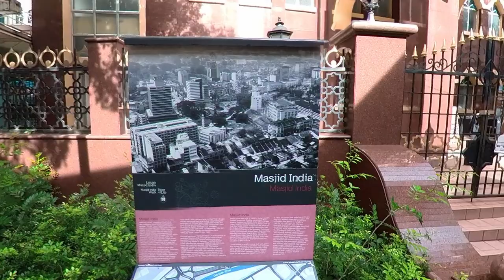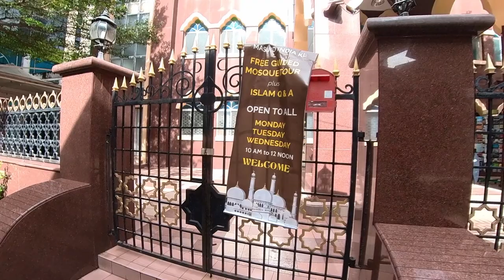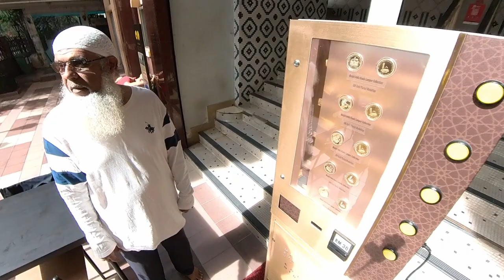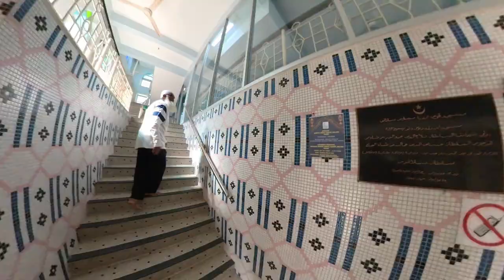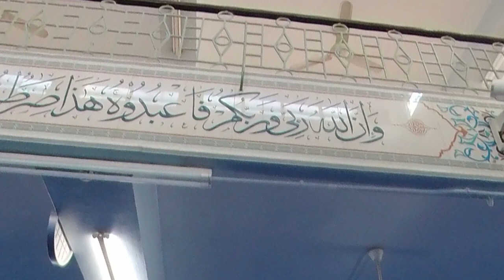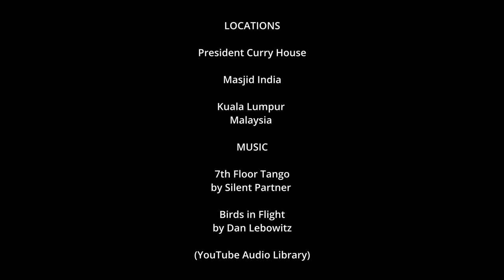A Personal Tour of Kuala Lumpur's India Mosque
📸 GEAR LIST 📸
Mirrorless Camera: Olympus OM-D E-M5 II
Mirrorless Camera: Panasonic G85
Main Lens: Panasonic Lumix  G-Vario 12-60 f3.5-f5.6
Main Lens: Panasonic 23-35 f2.8
2nd Lens: Olympus M-Zuiko 12mm f2
Secondary Camera: Panasonic Lumix LX10
🎥 Vlogging Cam: DJI Pocket 2
🎥 Action Cam: GoPro Hero 9 Black
🎥 Action Cam: GoPro Hero 7 Black
🎥 Action Cam Scooter Mount: RAM Mount
GoPro Grip: Jaws Flex Clamp with RAM Mount
Panasonic G85 Grip: GoPro Max Grip + Tripod
GoPro Hero 9 Cage: Ulanzi G9-4
GoPro Hero 7 Cage: Ulanzi V2
🎤Microphone #1: Rode Wireless Go (1st gen)
🎤Microphone #2: Boya BY-M1 Lavalier Mic
🎤Microphone #3: Boya BY-MM1 Shotgun Mic
📱Smartphone 1: Samsung Galaxy Note 10 Plus
📱Smartphone 2: Samsung Galaxy S10 Plus
Laptop: MacBook Pro 13
Tablet: Samsung Galaxy Tab S3
Editing App: Kinemaster for Android (Version 6)
Editing App: DaVinci Resolve